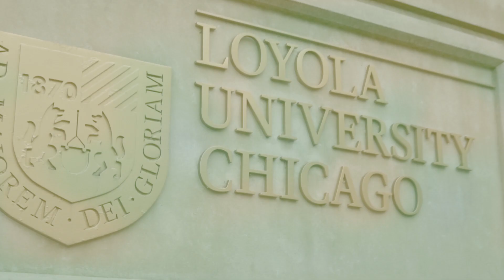Loyola University Chicago Alumni Weekend 2020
Reconnect with Loyola
Join us for Virtual Alumni Weekend on September 28-October 4, 2020! This year, we're connecting you to friends and your alma mater on a whole new level--virtual!